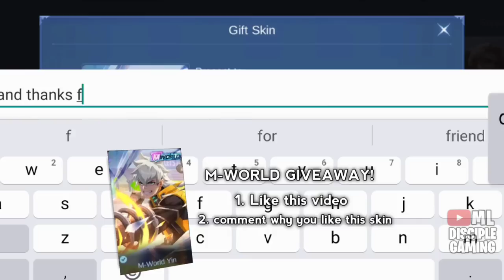THANKS CATTO for the ENEMY BASE SAVAGE BUILD!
on this video we are gonna use vale's new grand collector skin "Vale supernal tempest"

p.s
sorry I've been inactive on this channel lately 🥵 I've been working on my other channels but I promise I'll be doing fanny freestyle content again soon 😂 she has been banned alot this meta can't use her alot now 😂